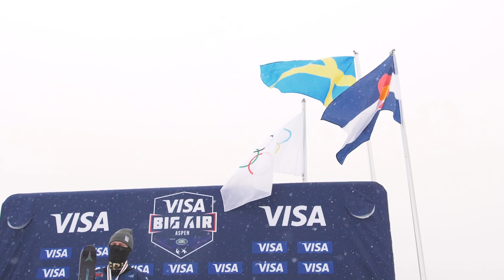Top 3 interviews | Men's BA | 2021 FIS Freeski World Championships